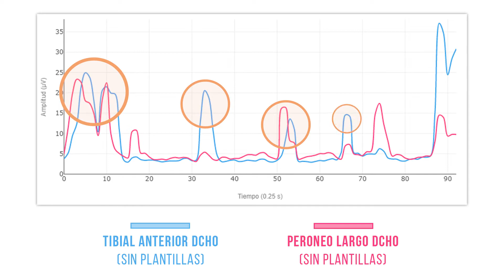Aprende a mejorar la función muscular usando plantillas para los pies | by Podoactiva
👣 Las plataformas de presiones o las cámaras biométricas nos arrojan mucha información sobre la pisada y biomecánica del paciente...
… pero la realidad es que MUY POCOS profesionales combinan esta información con la base de todo movimiento: La actividad muscular. 💪🏼

👟 Las plantillas son un buen complemento para abordar patologías asociadas a la pisada o para mejorar el rendimiento deportivo.

❌ Pero el problema es que puedes solucionar una disfunción física como un pie cavo-valgo pero mantener la alteración muscular e inducir a tu paciente a otra lesión o nuevas molestias.

✅ Valorar la actividad de la musculatura estabilizadora en la pisada (peroneo y tibial) te aporta información muy valiosa para determinar si esas plantillas están siendo efectivas o no.

💯 En el VIDEOPOST de esta semana vas a descubrir la metodología que PODOACTIVA usa para diseñar unas plantillas eficaces cruzando electromiografía y un análisis biomecánico (con un caso 100% REAL).

Link al post:
¿Quieres seguir aprendiendo sobre la actividad muscular controlada?